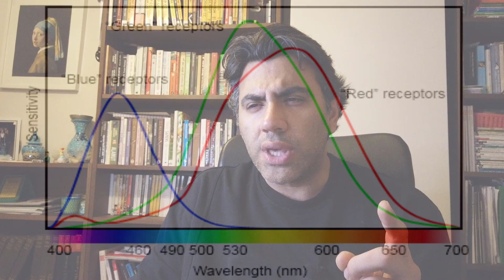BU RENK SARI DEĞİL | Sarı Renk Nasıl Oluşur?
Çizim kurslarında ve akademilerde bize bu öğretilir. Sarı, Kırmızı ve Mavi ile istediğimiz rengi üretebiliriz. Bu önerme bir yere kadar doğrudur ancak başka renkleri karıştırarak sarı mavi veya kırmızı elde edebilir miyiz? Elde edersek o zaman bunlar ne derece ana renk olur? Başka ana renkler mümkün mü?

RGB-CMYK
Dijital olarak renk elde etmenin iki yolu vardır: 1. Çıkarımsal 2. Toplamsal. Kağıt üzerinde resim/baskı yaparken elinizde beyaz zaten vardır. Tüm renkleri içinde barındıran beyazın içinden boyalar aracılığıyla dalga boylarını kısıtlayıp çıkararak istediğiniz renge ulaşırsınız, buna çıkarımsal model denir. Toplamsal yöntemde ise bilgisayar monitöründe olduğu gibi fonda siyah zemin vardır, rengi ışık kaynaklarından çıkan fotonlar ile oluştururuz. Renklerin tümünü birleştirdiğimizde beyaza ulaşırız, bu senteze de toplamsal renk sentezi denir.

Toplamsal renk modeli (Additive color mix), RGB (Red, Green, Blue) sırasıyla kırmızı, yeşil ve mavi renklerden oluşturulan bir modeldir. Eğer kağıtla hiç işiniz olmuyorsa, her şeyi dijital ortamda üretip orada yayınlıyorsanız RGB bilgisi size yetecektir. Dijital video kayıt cihazları, dijital fotoğraf makineleri bu toplamsal renk sentezine göre tasarlanmıştır. Ana renkleri kırmızı, yeşil ve mavidir bu ana renkleri birleştirirsek beyaza ulaşırız.

LCD Detay
LCD ekranınıza beyaz bir görüntü gönderip çok yakından büyüteçle bakarsanız göreceğiniz yukarıdaki gibi aynı anda yanan kırmızı yeşil ve mavi pikseller olacaktır [3]. Dikkatli bakın, ana renk diyip bağrımıza bastığımız “sarı” nerede? Yok. Çünkü sarı, yukarıdaki RGB-CMYK kesişim tablosunda göreceğiniz üzere kırmızı ile yeşil fotonların siyah zemin üstündeki birleşimi ile oluşturuluyor.

– Peki nereden geliyor bu sarı, yeşil ve mavi muhabbeti? Cevap veriyorum göz hücrelerinden. Gözümüzdeki koni hücrelerinin duyarlılık tablosuna bakarsak.

Göz Renk Tablosu
Gözün mavi yeşil ve kırmızı renge tepki verdiğini ara renklerin ise bunların belli oranlarda karışımı ile oluştuğunu görürüz.

Photoshop ile haşır neşir olanlar bilir, RGB renkleri HSB (Hue, saturation, brightness) değerlerine göre düzenleyebiliriz bu kafanızı karıştırmasın, HSB sisteminde renkler sadece Hue ile temsil edilir bu yüzden konumuzla doğrudan alakalı değildir.

CMYK
Çıkarımsal Renk Sentezi (Subtractive Color Mix), CMYK (Cyan, Magenta, Yellow, Key) sırasıyla Cam Göbeği, Mor, Sarı ve Siyah renklerin beyaz zeminde kullanımı ile oluşturulan bir modeldir. Evdeki yazıcılarda ve orta seviye baskı makinelerinde bu sistem kullanılır.

CMYK Kartuş
RGB sisteminde sarı anarenk değil anladık, bilgisayar ekranlarını, toplamsal renk sistemini istisna olarak düşünürsek, bildiğimiz kağıtta durum tam tersi oluyor, bu sefer sarı ana renk oluyor ama kırmızı ve mavi yerine cam göbeği (cyan) ve mor (magenta) geliyor. Buyrun burdan yakın. (Magenta’nın tam karşılığını bulamadığım ve purple ile karışmasını istemediğim için yanına İngilizcelerini yazıyorum.)

Çizim kursunda akrilik boylarla sarı, kırmızı ve mavi ile Goethe gibi gökkuşağındaki tüm renkleri oluşturmasam şüpheye düşmeyeceğim “ama nasıl?” diyor insan.

– Peki, bu geleneksel sarı, kırmızı, mavi sistemi nereden geliyor?

Ünlü edebiyatçı, aynı zamanda meraklı bir insan J.W. von Goethe’nin 1810’da yazdığı “Theory of Colours” makalesinden geliyor. Bakın aşağıdaki renk tekerleğini o çizmiş aynı bizim kursta yaptığımızdan.

Goethe Renkler Kuramı
O güne kadar yapılmış en zarif renk teorilerinden birini ortaya atan Goethe, kendisinden sonra sanatçılar tarafından kolaylıkla sahiplenilecek bir teori oluşturdu. O zamanlarda geçerli olan başka bir kuram Newton’un teorisi 7 anarenk yaklaşımından çok daha basitti.

– Peki, neden kağıt üstünde RGB değil de CMYK?

Çünkü RGB sistemi fotonların karışımı ile oluşur.

– Peki, neden kağıt üstünde KSM (kırmızı sarı mavi) değil de CMYK?

Sonuç
Özetle diyebiliriz ki üç anarenk: kırmızı, sarı, mavi ve üç ararenk: yeşil, mor, turuncu sistemi analog resim sanatıyla ilgilenen kişiler için geçerlidir. Eğer dijital sanatlarla veya baskı sistemleri ile ilgileniyorsanız, toplamsal ve çıkarımsal renk sentezlerinden haberdar olmanız sizin yararınıza.